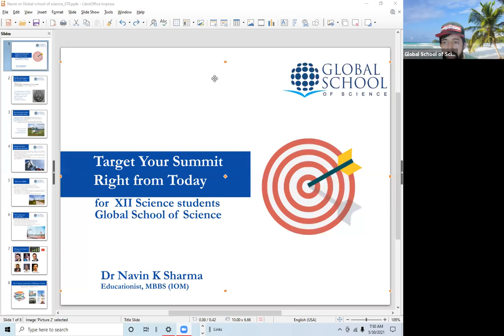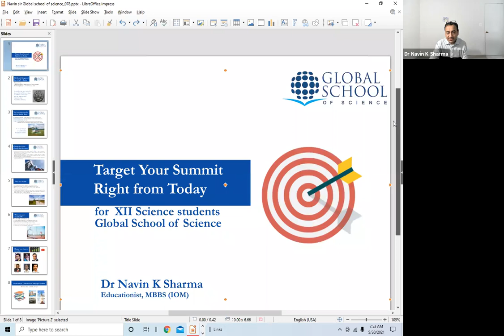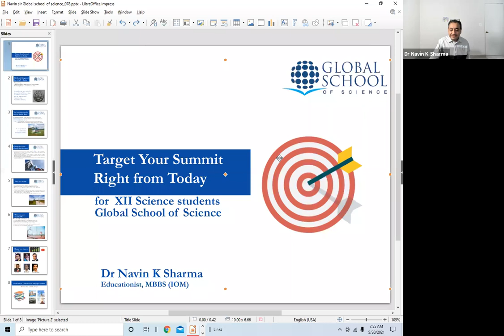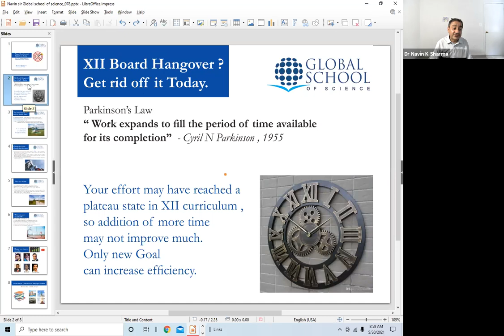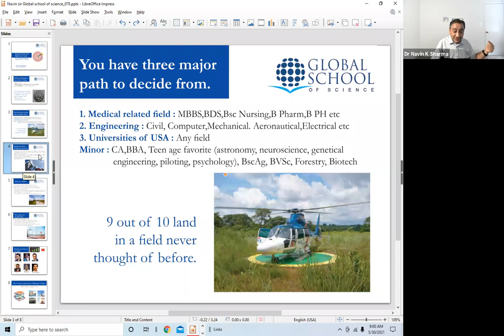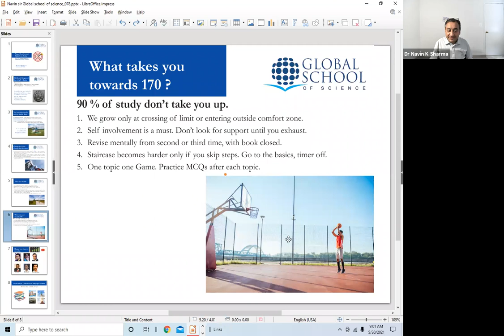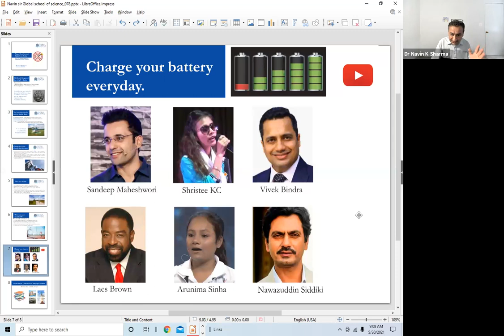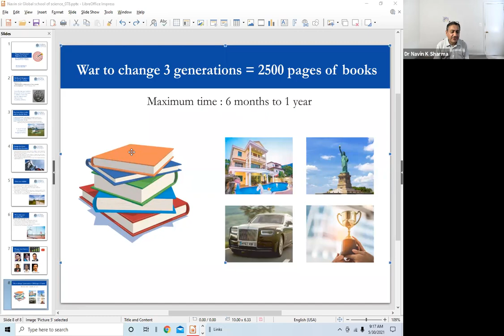Career Counselling Session with Dr. Navin K Sharma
Together with pre-medical and pre-engineering preparation classes availed to our students from the day one, Global School of Science, An Exclusive Center of +2 Science- Kathmandu now announces Career Counselling (Virtual Mode) live from USA
Resource person: Dr. Navin Sharma, a renowned motivational trainer, a product of IOM.
Date: 30 May 2021 (Sunday) 5:30 PM
Nepal.